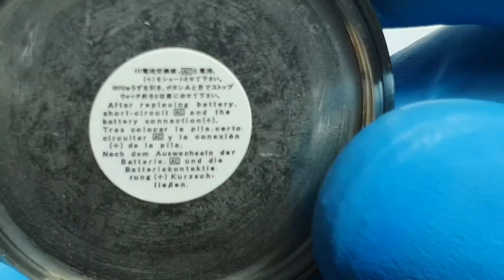How To Change A Watch Battery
Many quartz watches have batteries that are easy to replace. You just need to have a few suitable tools. You can buy any watch battery online. and you will save a lot of money in the end.
LORUS VD53-X350